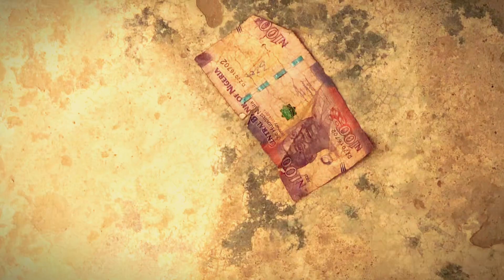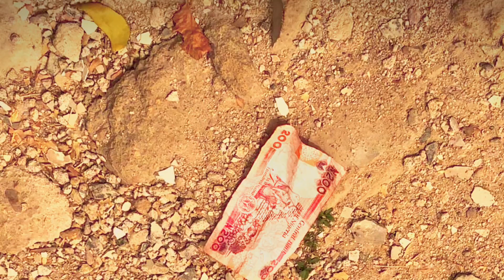How dollars dey affect Nigeria/ hunger / no food in the country